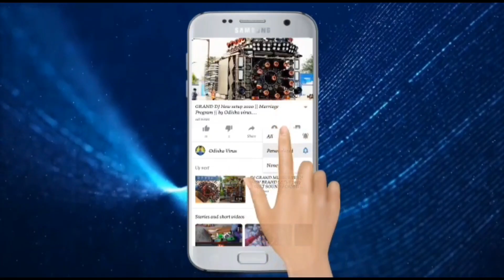Hi-Tech Dj ରେ ନିଶା ନିଶା ରାତି || Nisa Nisa Rati || Papu Pam Pam || Hi-Tech Dj Night Program